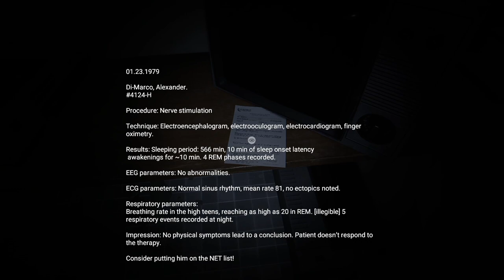Something feels off... (Anthology Of Fear)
A cop seemingly sneaking into an abandoned hospital and rooting through classified documents? Yeah, something seems off about this...